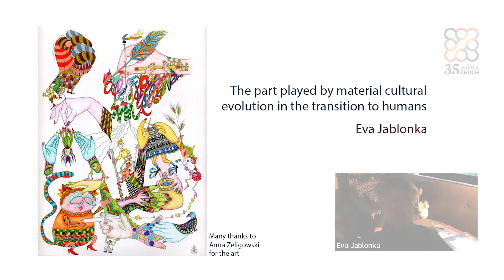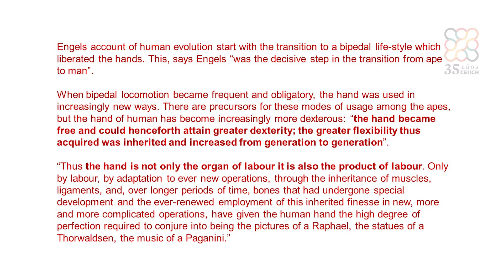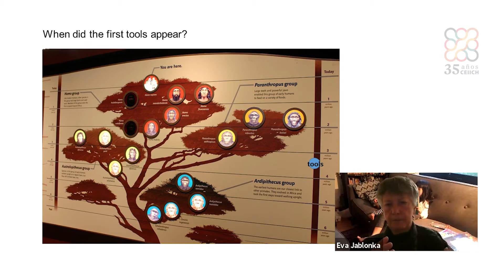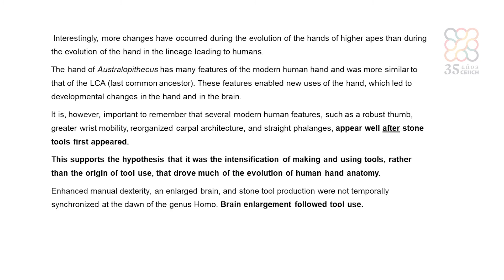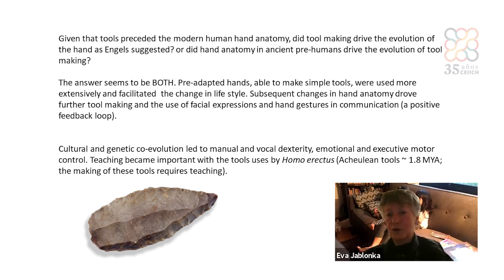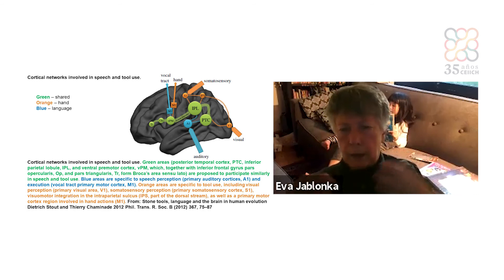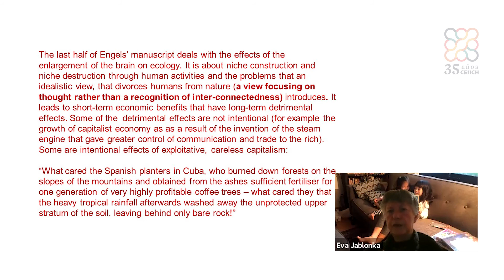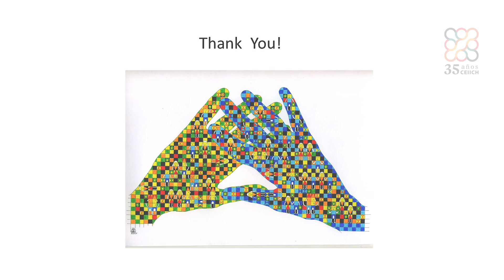Eva Jablonka / The part played by material cultural evolution in the transition to humans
This conference is part of the Seminar: Engels 200. Dialectic and Revolution held on November 27, 2020.

Coordination: Elvira Concheiro Bórquez, José G. Gandarilla Salgado y María Haydeé García Bravo / CEIICH, UNAM